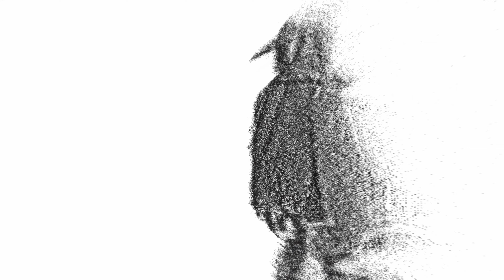NASTY - DEMON TIME (directed by Fredy Sova)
Extrait de l'EP "DEMON TIME" qui sera disponible le 26/10 sur toutes les plateformes de streaming!

Links :
Stream Nasty

"DEMON TIME"

Crédits

CLIP
Produit et réalisé par wika8k & alx.pnm
Direction, filming et montage par Fredy Sova
Stylist Maison Corvus

TRACK
prod. by nasty
Mix/master by nasty